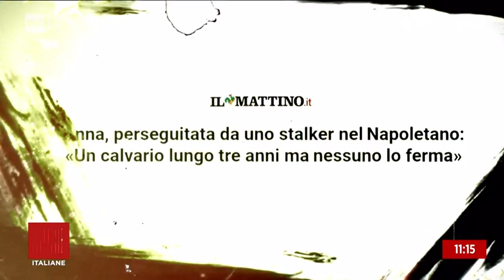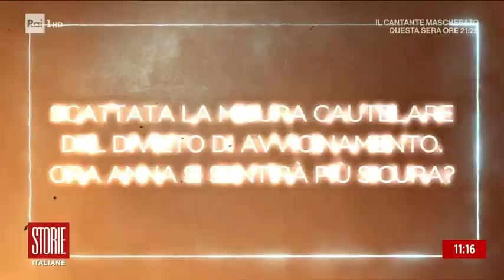La violenza e la rinascita le donne non si arrendono - Storie italiane - 10/03/2022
- Dopo tre anni e ben trenta denunce andate a vuoto lo stalker continua a perseguitare la sua vittima .